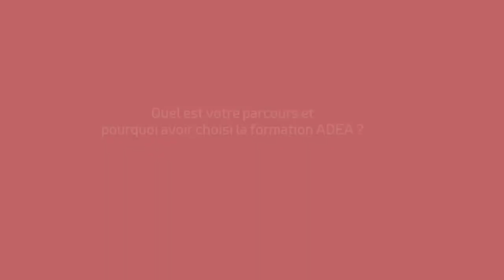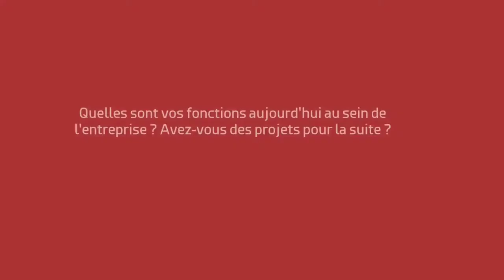CMA Pays de la Loire | Formation ADEA | Témoignage d'une diplômée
Emilie Choffat, assistante administrative et financière, et associée de l'entreprise DGT Concept située aux Sables-d'Olonne (85), évoque son parcours, les raisons qui l'ont poussée à choisir la formation Assistant(e) de Dirigeant(e) d'Entreprise Artisanale, et ce qu'elle en a retiré. La formation certifiante ADEA est proposée par la Chambre de Métiers de Vendée. Elle s'adresse aux conjoints(es) ou assistants(es) de chefs d'entreprise souhaitant renforcer leurs compétences en gestion, communication, organisation et stratégie commerciale.